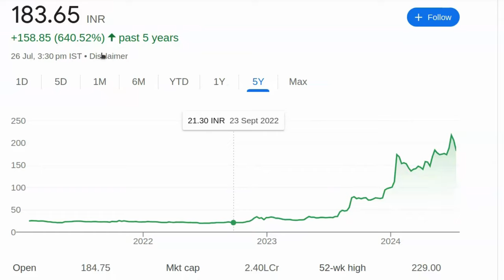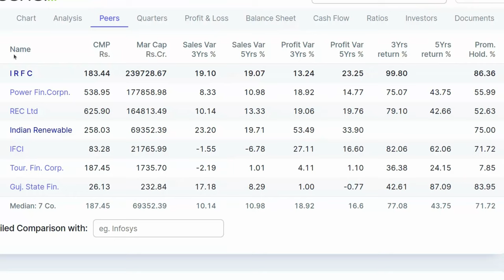सिर्फ 1 साल में 426% का Return अभी भी मौका है | Share Market News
पेन स्टॉक्स की जानकारी:

- 2024 में खरीदने के लिए बेस्ट पेन स्टॉक्स